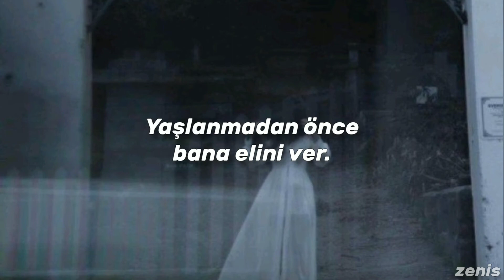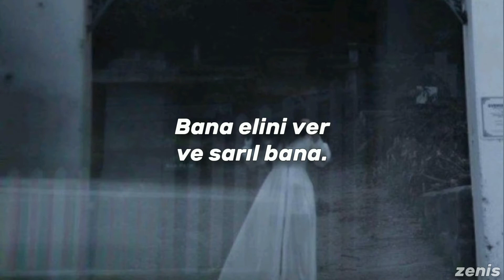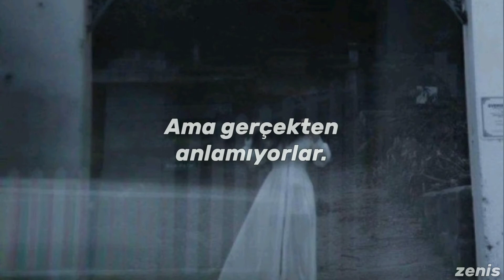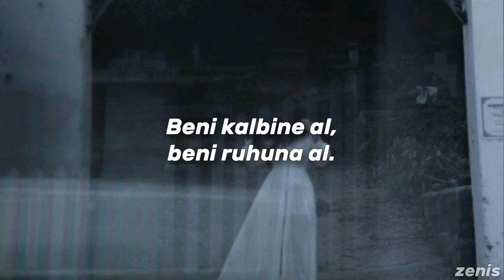micheal learns - take me to your heart | türkçe çeviri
lyrics

All I need is someone who makes me want to sing

It's easy take me to your heart (take me to, take me to)